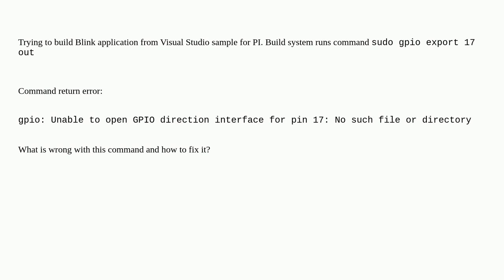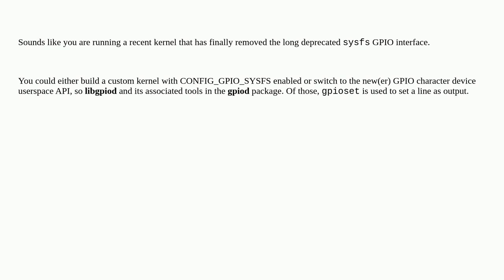Raspberrypi: Gpio export fails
Gpio export fails

A special thanks goes out to the awesome community

  pi-3 gpio